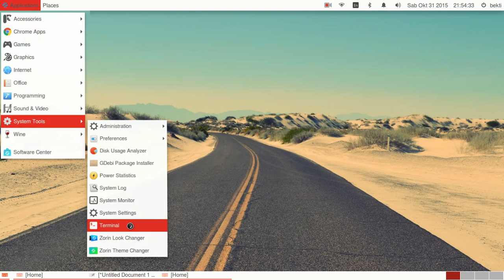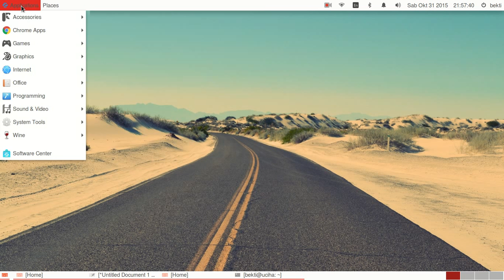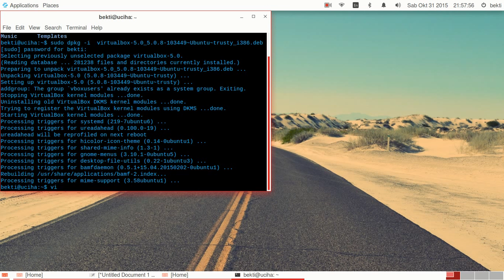Cara mudah install virtualbox di zorin os 10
virtualbox merupakan aplikasi open source  yang bisa membantu dalam belajar installasi operasi system